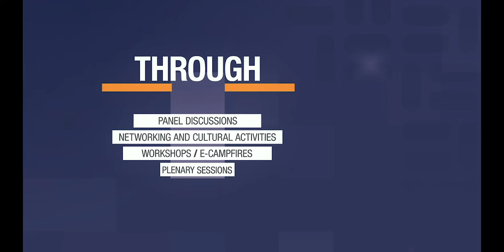Māori culture and sounds multicultural integration between Latin America and New Zealand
Day 3: 27th of August